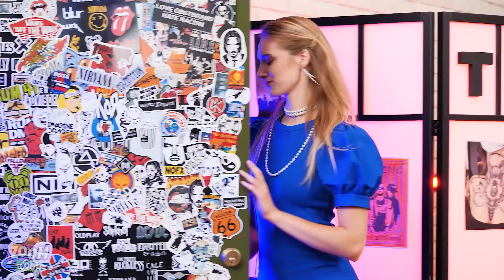Rich Unpopular vs Poor Popular Girl || Student Life & Funny Situations by Zoom Cool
Do you too think that one has to be rich in order to be popular at school? Our broke girl will prove that in order to be the popular one, you don’t need a boatload of cash! Sometimes all you need are useful life hacks and creative DIY ideas to get into some really funny situations! So get ready for some relatable rich vs poor school situations with Zoom Cool!

GameBoy
Dance Party
Tattoo
Pants
Tomato Power Bank
Egg Holder
Orange Juice
Workout
School Janitor
Angle Grinder